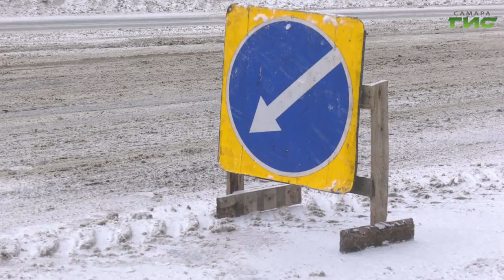В Самаре расчистка улиц от снега идет в круглосуточном режиме без перерывов и выходных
Расчистка улиц от снега идет в круглосуточном режиме без перерывов и выходных. В приоритете подъезды к социально значимым учреждениям, остановки общественного транспорта и пешеходные переходы. Как ведется вывоз снега ночью, утром и днем и какую технику при этом применяют, расскажем в следующем сюжете.